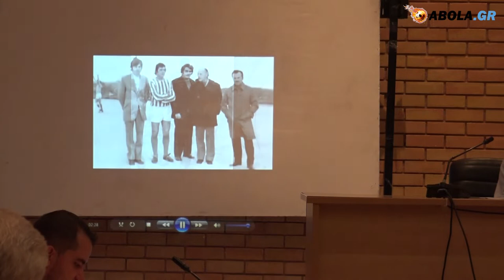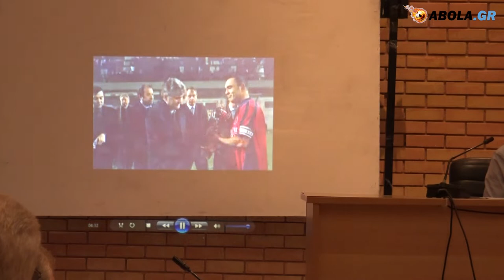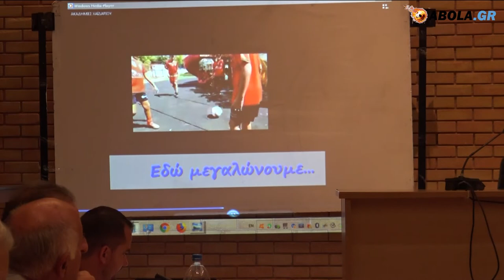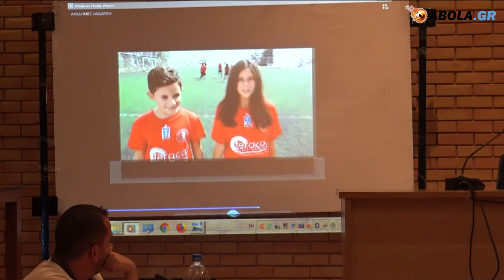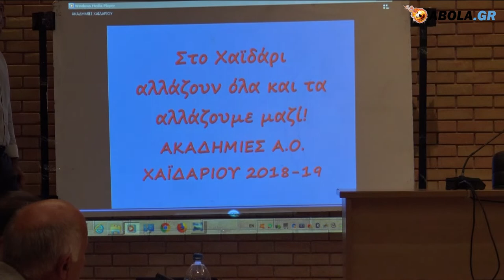...Παρουσιάστηκε και είναι έτοιμο! .